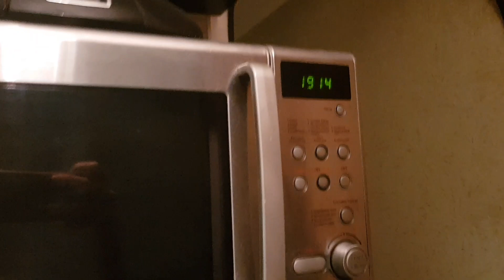Влог. Настроение весеннее)) Поменяла вещи по сезону. Готовлю мясо бобра))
Поменяла вещи по сезону.
Рецепт мясо бобра:мясо замочить на сутки, слить воду, выжать сок лимона, оставить на пару часов. Нарезать на кусочки и выложить в кастрюлю, нарезать лук и выложить по верх мяса, сверху выложить сливочное масло. Закрыть крышкой и тушить 69мин, снять пенку, специи, соль, и тушить еще пару часов на медленном огне под закрытой крышкой, в конце выдавить чеснок.